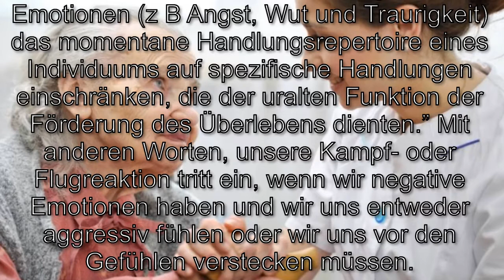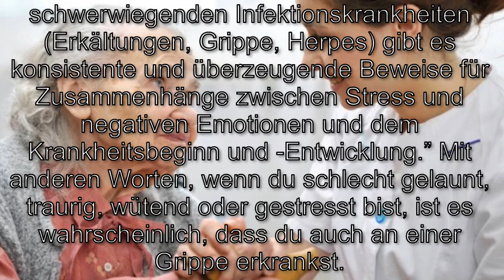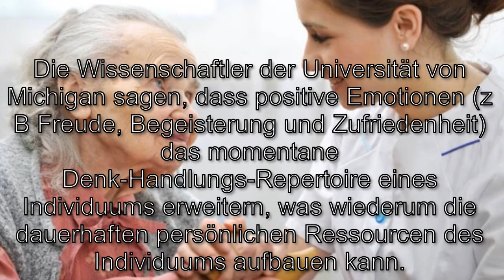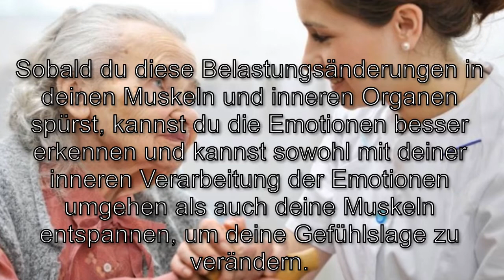Wie deine, Emotionen deine Gesundheit beeinflussen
Menschen erfahren eine Vielfalt an Emotionen. Alles, von Glück bis Trauer bis zu extremer Freude und Depression. Jede dieser Emotionen erzeugt ein anderes Gefühl im Körper. Unser Körper schüttet verschiedene chemische Stoffe aus, wenn wir die verschiedensten Erfahrungen machen, die uns glücklich machen. Jeder Stoff erzeugt einen anderen Zustand im Körper. Wenn dein Gehirn z.B. Serotonin, Dopamin oder Oxytocin ausschüttet, fühlst du dich gut und fröhlich. Schüttet dein Körper jedoch Cortisol aus, wenn du gestresst bist, dann wirst du ein ganz anderes Gefühl im Körper erfahren, der in den Überlebensmodus schaltet.